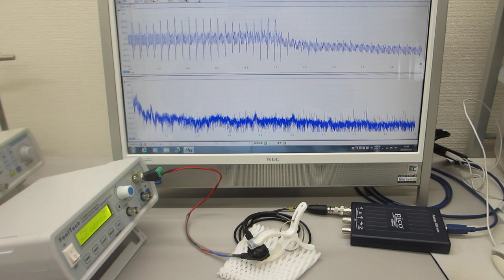超音波システム（音圧測定解析 100MHz、発振制御 25MHz）